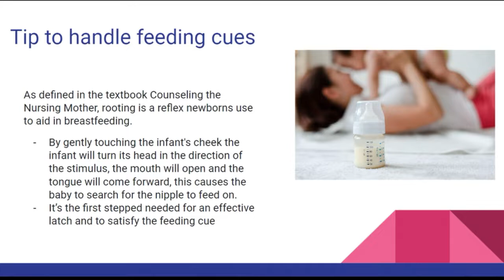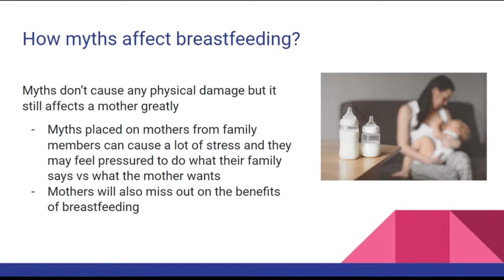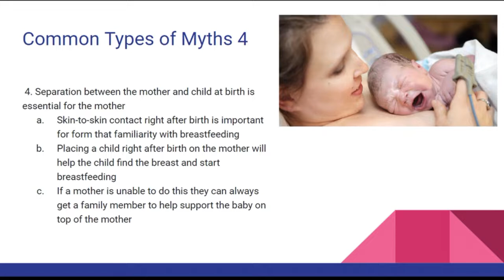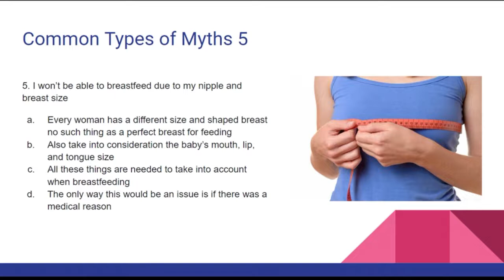Feeding Cues - Baby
3 Minute quick review on feeding cues for babies